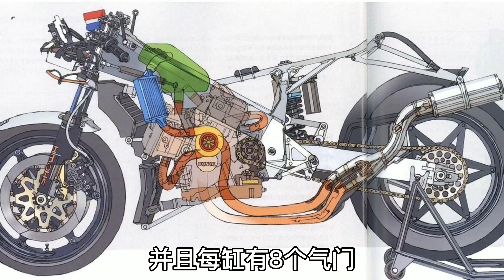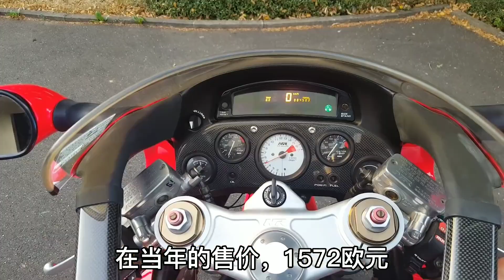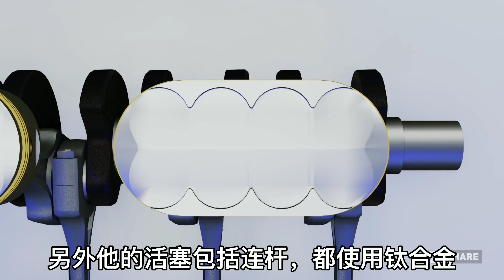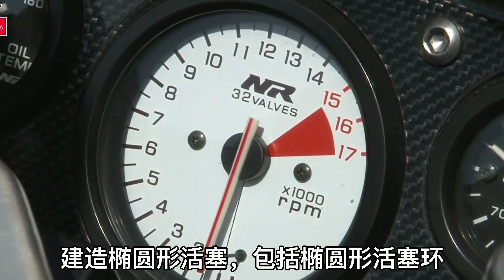日系摩托封神之作《本田NR750》使用橢圓形活塞，據說領先20年？ 【小磊有料】